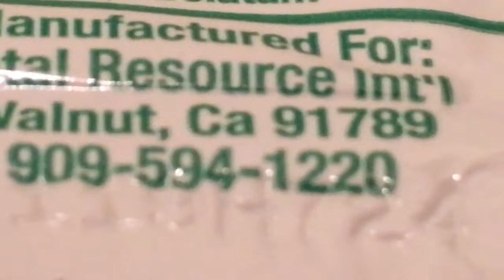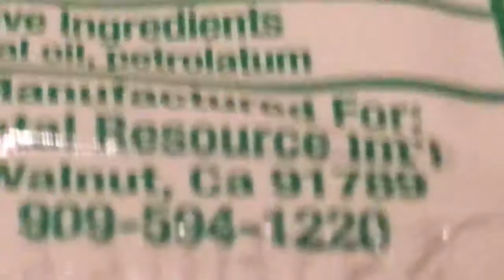Antibiotic ointment review